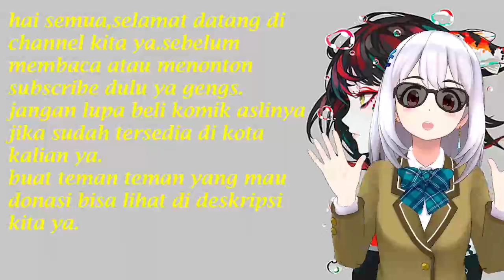Ratu Antagonis TAMAT Selamat Tinggal Si Kecil,Kali Ini Aku Tidak Akan Membuatmu Menunggu Lama...